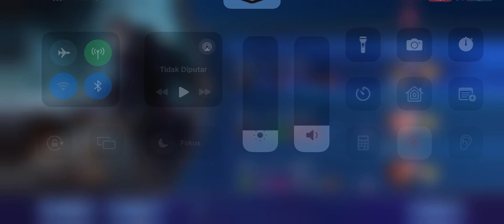GRANGER LEGEND DAPAT MVP 9-1-6 LAWAN MUSUH2 GG | SURVIVAL MODE | MOBILE LEGENDS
TUTORIAL TO PLAY SURVIVAL ‼️‼️